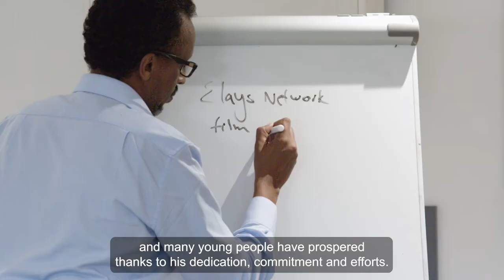Civic Award winner Mohamed Ali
Mohammed founded the Elays Network in 2003 which supports Battersea’s community, creates links and helps people reach their full potential – especially its young people.